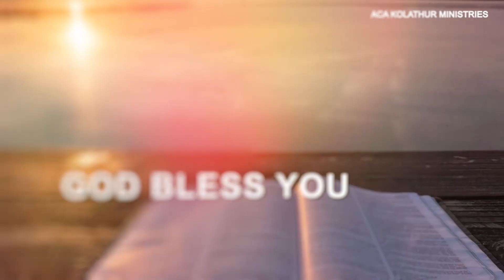ஒருவனுடைய வழிகள் கர்த்தருக்குப் பிரியமாயிருந்தால், | Today's Word (20.12.2020) | Pr.K.Daniel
ஒருவனுடைய வழிகள் கர்த்தருக்குப் பிரியமாயிருந்தால், அவனுடைய சத்துருக்களும் அவனோடே சமாதானமாகும்படி செய்வார்.

Our Bank Details:
A/C Name: APOSTOLIC CHRISTIAN ASSEMBLY, KOLATHUR MINISTRIES
A/C NO: 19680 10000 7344
Bank: Bank of Baroda
Branch: Kolathur Branch
IFSC Code: BARB0KOLATH (5th Character is 'ZERO')